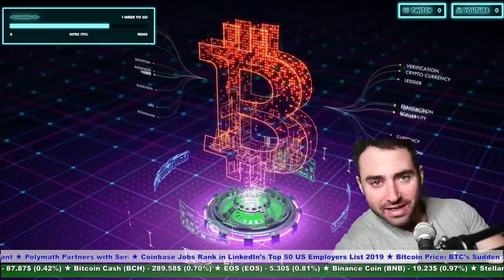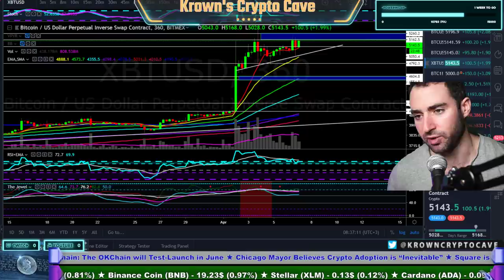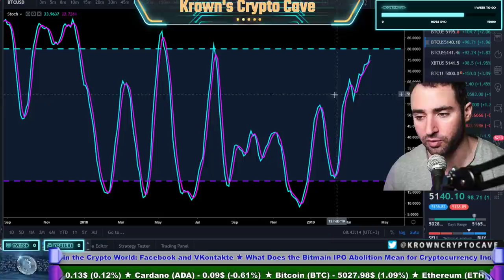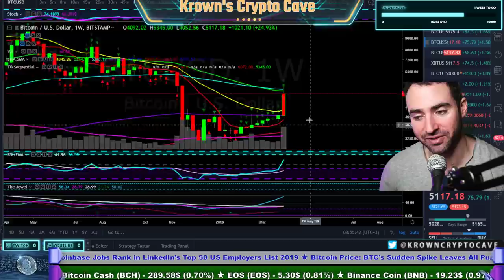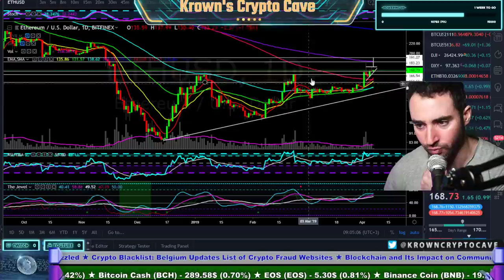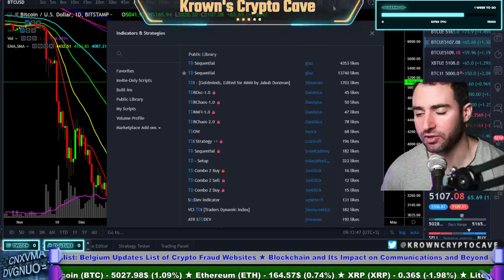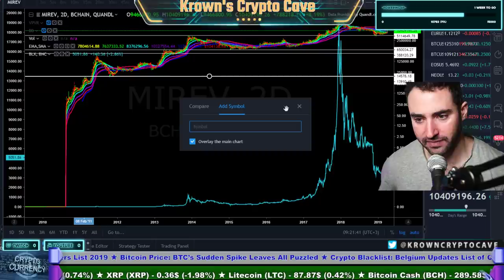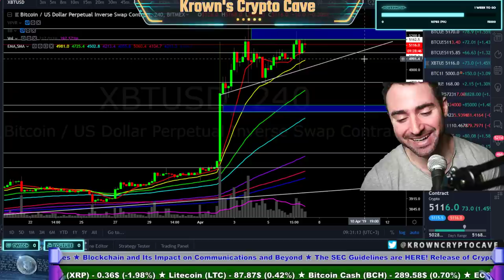Bitcoin.. Has It Bottomed - April 2019 Price Prediction, News & Trade Analysis